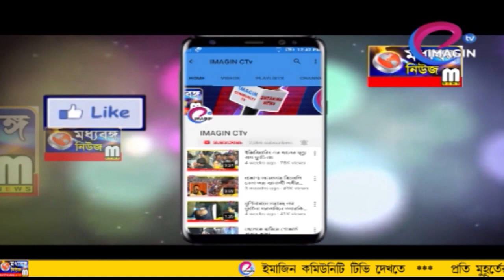হাসপাতালেই টোটো চালক - নিরাপত্তারক্ষীর তুমুল হাতাহাতি